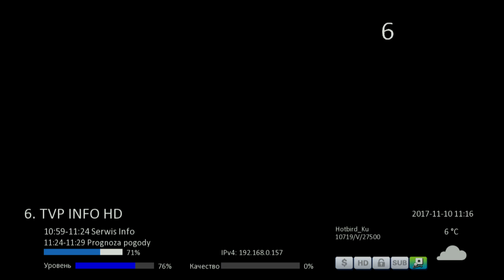13E. Спутник Hot Bird 13B/13C/13E. Эфир каналов группы TVP ( Польша )